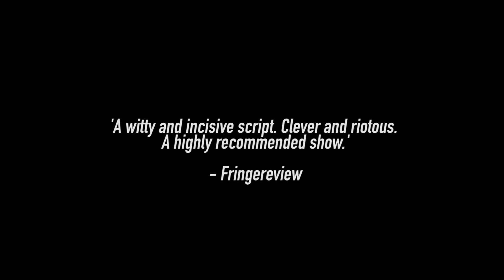'An Audience With Henry VIII' FINAL